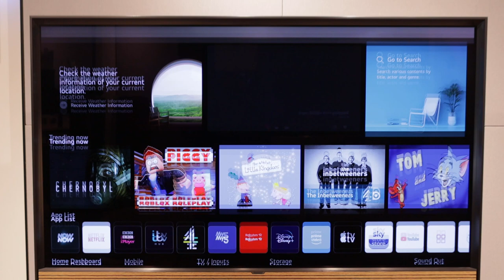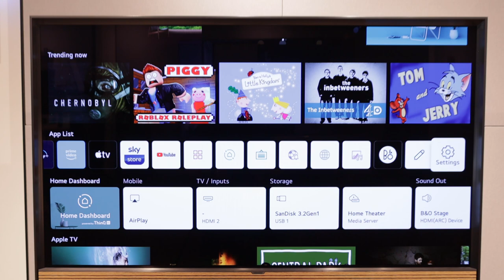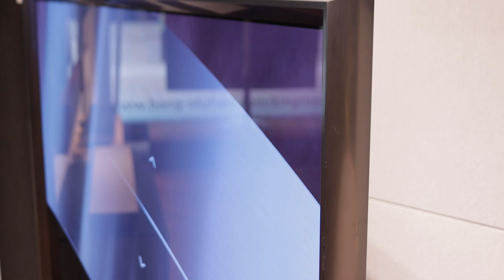Beovision Contour 55 / 2021 Bang & Olufsen TV Line Up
Beovision Contour 48" and now 55" plus a rundown of the complete Bang & Olufsen TV range for 2021 with Beovision Eclipse Gen 2 and Beovision Harmony